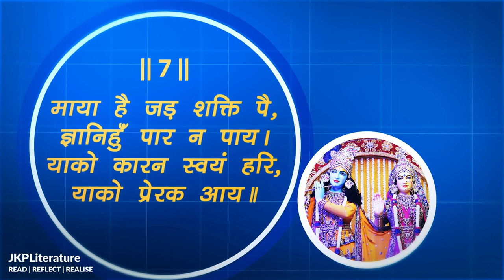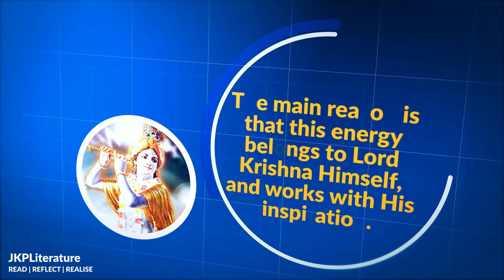Bhakti-Shatak verse 7 | Jagadguru Kripalu Ji Maharaj | Dr. Shyama Tripathi & Dr. Krishna Tripathi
Though Maya shakti is jada i.e. it cannot do anything on its own. However, it cannot be overcome by even atmagyani as it gets power to do work from Lord Krishn. Learn the basic concepts of Vedic philosophy.

वैसे तो माया शक्ति जड़ है किन्तु श्री कृष्ण की शक्ति पाकर यह इतनी बलवती हो गयी है कि इसको कोई आत्मज्ञानी भी नहीं जीत सकता। आध्यात्मिक जगत् के गूढ़तम रहस्यों को जानने के लिए आज ही प्राप्त करें भक्ति शतक